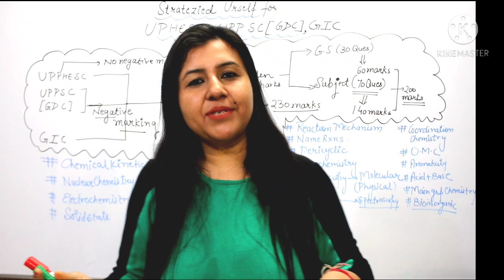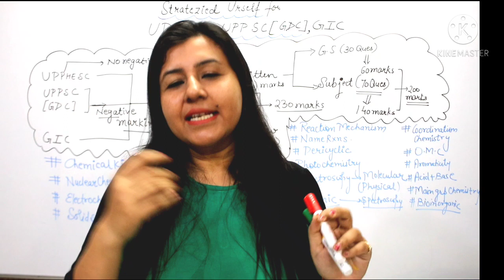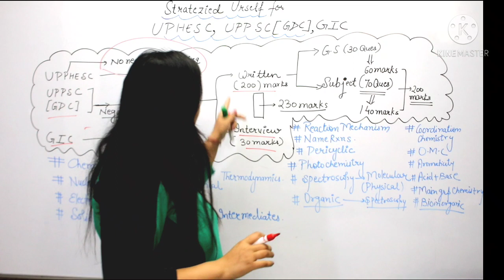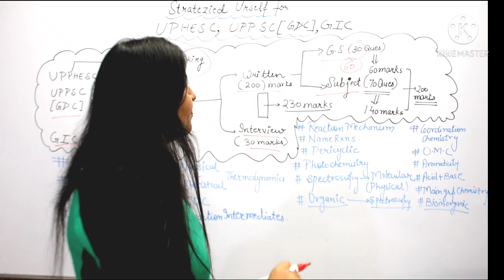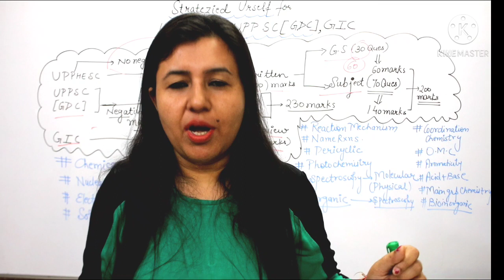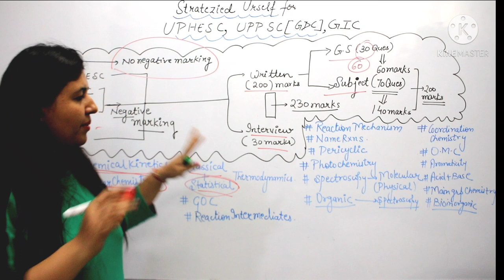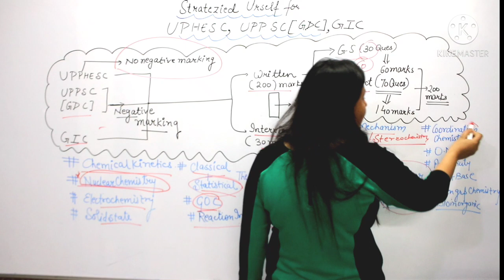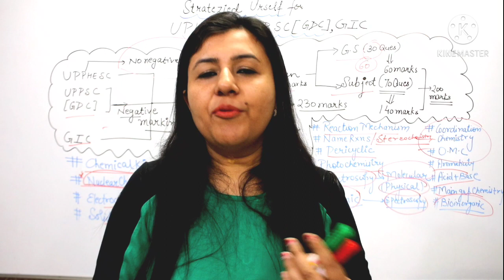How To Prepare For UPHESC | GDC | GIC Important Chapters For Chemistry | Aurum Chemistry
Hi guys In this video I am going to describe How To Prepare For UPHESC, GDC, GIC. strategy to crack these types of exams. after some slot of time chemistry important chapters which u can't afford to leave. do share and subscribe for more videos.

About Channel - Hey Guys, Welcome to Aurum Chemistry, I would be creating content to help as many people as I can through my experiences and learnings which includes content related to CSIR-NET, GATE, PSU, IIT-JAM, M.Sc entrances, PGT, TGT also. This experience is the foundation of Aurum Chemistry.

About Myself - I am Priya Shukla M.Sc Chemistry (Organic chemistry) from Punjab University Chandigarh. I have qualified CSIR-NET with A.I.R-30 GATE-100 and GATE with A.I.R-100.

Follow Me -

Keep focusing and study hard.
With lots of love and positivity...😊